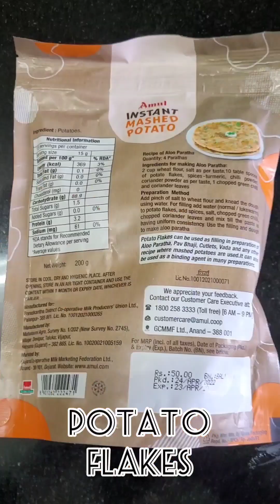Homemade Salty Pringles @motionmakers5554 @FoodNetwork@InsiderFood